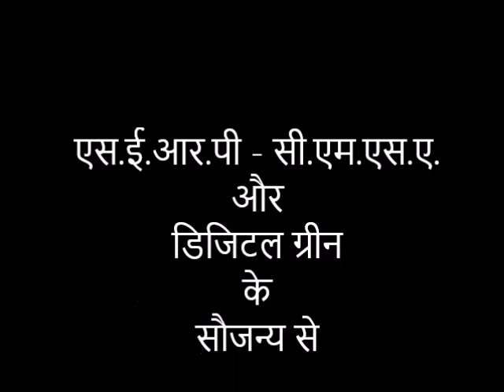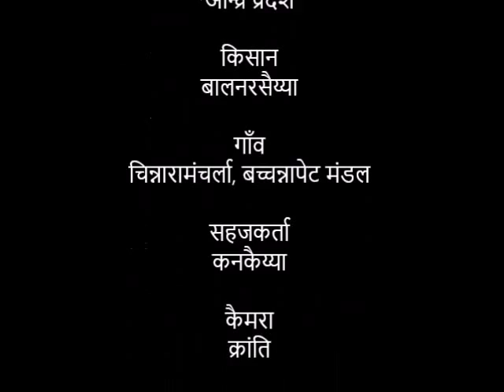Azolla Application in Paddy _ A.P. ZBNF Videos_ Hindi Dubbed